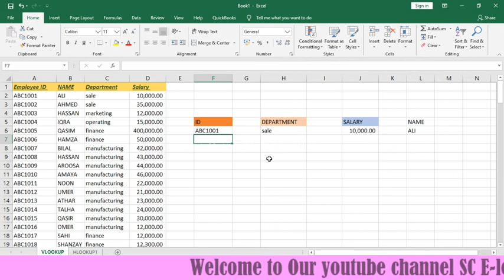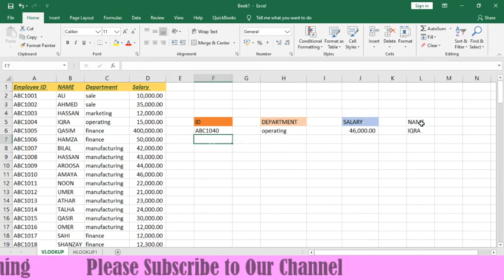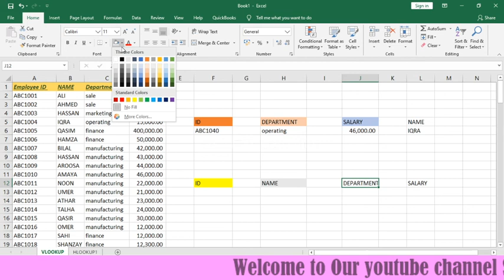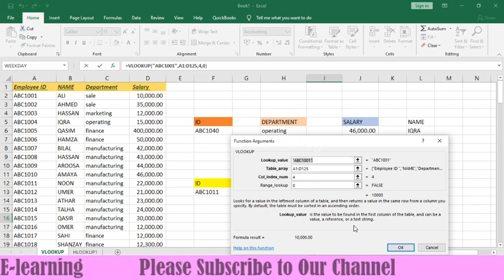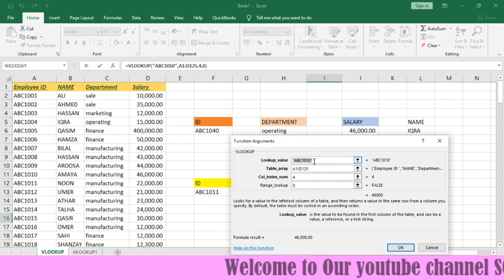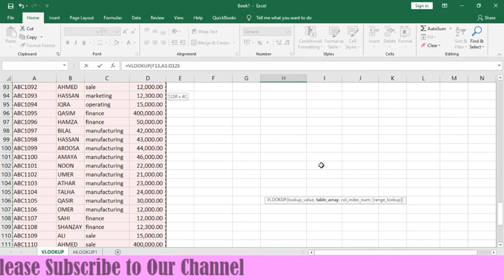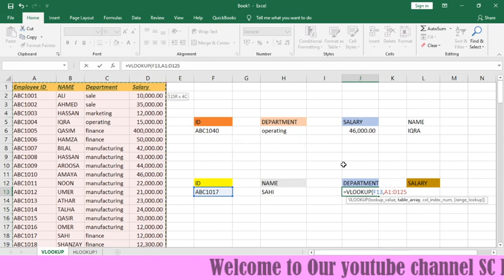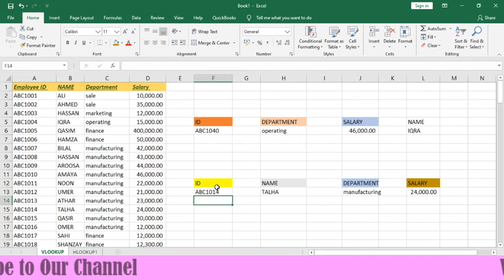Vlookup in Excel ||Lookup and reference functions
The Vlookup function is used to search the first column of a range of cells and then returns a value from any cell on the same row of the range.
Looks in the first column of an array and moves across the row to return the value of a cell.
Lookup_value – the value we’re trying to match in the first column
Table_array – the dataset that we’re searching
Col_index_num – Once we’ve found a match this is the number of columns to count across on that row for the result